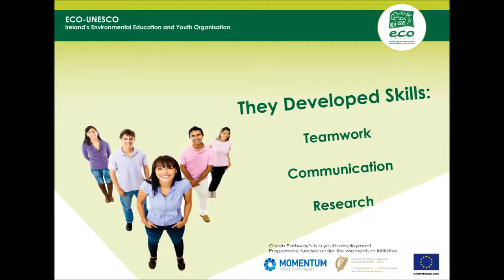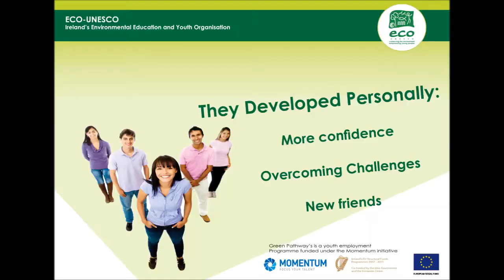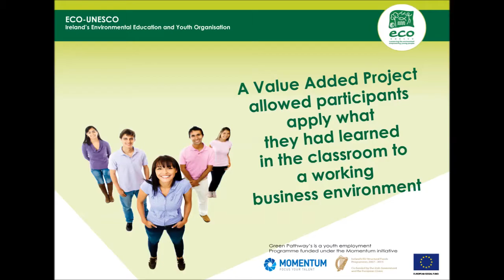ECO-UNESCO's Green Pathways Programme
Funded under the Momentum initiative, ECO-UNESCO's Green Pathways programme ran from September 2013-April 2014.